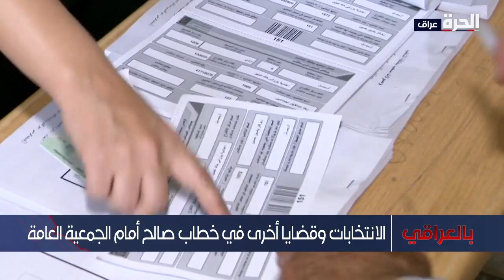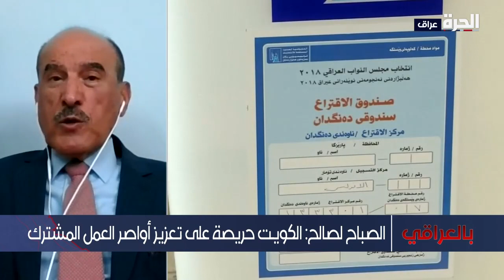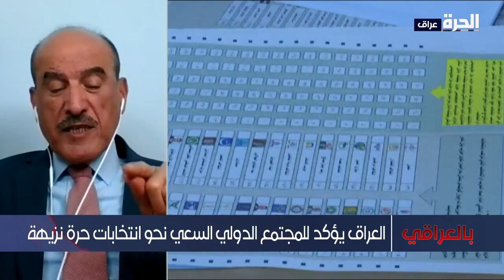بالعراقي ـ كلمة العراق في الأمم المتحدة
تناقش الحلقة تفاصيل كلمة الرئيس العراقي برهم صالح في الأمم المتحدة، والتي تناول فيها عدة ملفات أهمها الانتخابات ومكافحة الإرهاب ومحاربة الفساد، وكانت له عدة لقاءات مع الرئيس الأميركي جو بايدن والأمين العام للأمم المتحدة، كيف سيساهم العراق في دعم استقرار المنطقة؟